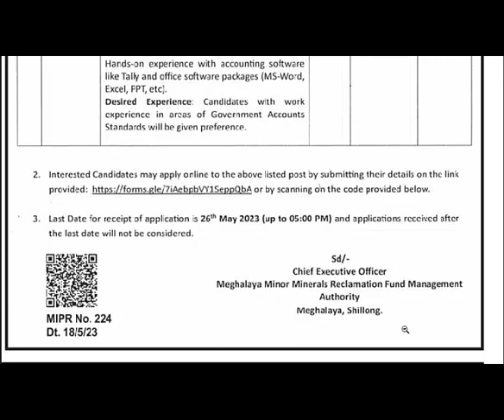Apply for MMMRFMA Project Associate & Accountant Jobs (Last Date: 26-05-2023)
MEGHALAYA MINOR MINERALS RECLAMATION FUND MANAGEMENT AUTHORITY
SLVAN HOUSE
Meghalaya : Shillong-793001